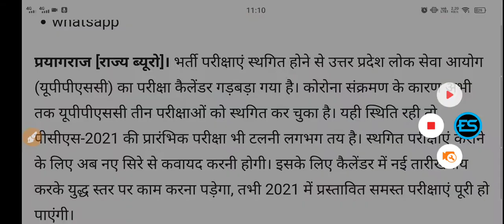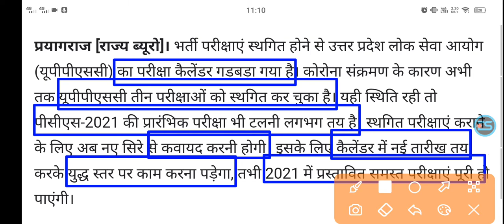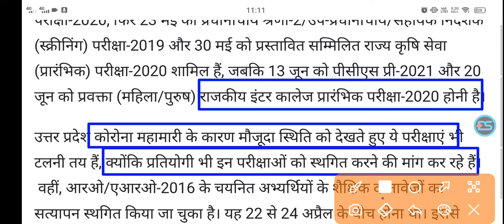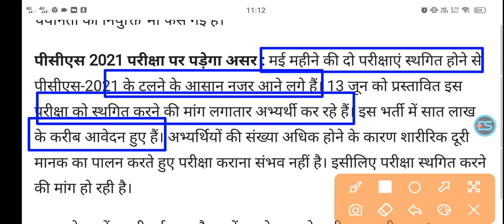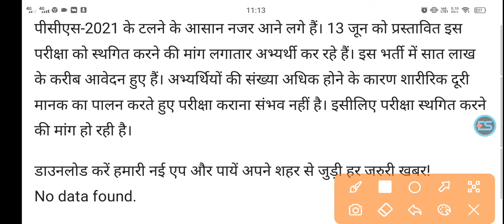UPPSC BREAKING NEWS PCS PRE2021 POSTPONE OR NOT ,COVID-19 spoiled the schedule of UPPSC exams